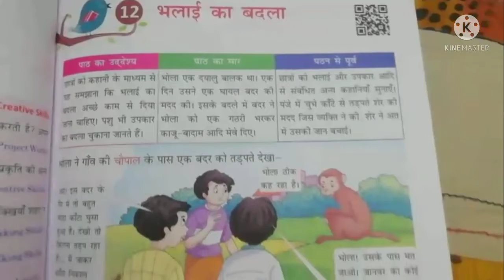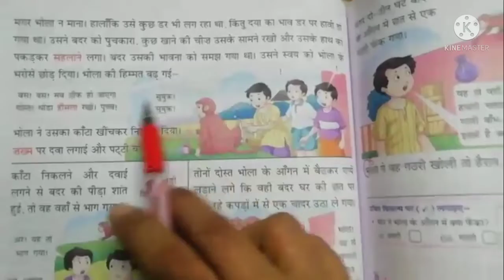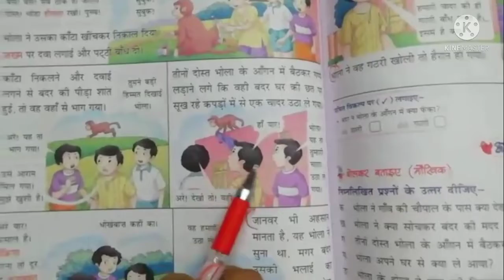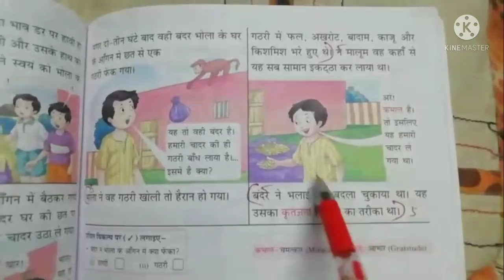|| "भलाई का बदला" || Chapter 12 || Class 3.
This video is made by "Mrs. Vijay Laxmi Rathore" a teacher of "Fresh Buds School" during the pandemic period and lock down across the country when regular classes were not possible but team FBS tried to do their part of educating children across the world by sharing their edu. vlogs on social sites like YouTube and Telegram.